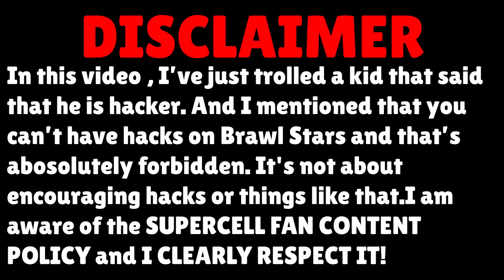Un COPIL se da HACKER si IL SUN pe TELEFON...😲 *s-a socat*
For SUPERCELL:
In this video , I’ve just trolled a kid that said that he is hacker. And I mentioned that you can’t have hacks on Brawl Stars and that’s abosolutely forbidden. It's not about encouraging hacks or things like that.I am aware of the SUPERCELL FAN CONTENT POLICY and I CLEARLY RESPECT IT!

In clip-ul de azi am Trollat un COPIL TOXIC pe Brawl Stars care zicea ca are HACK pe Brawl Stars ceea ce nu exista. M-am distrat de minune la fel ca in clip cand Un COPIL se da drept MEITII si dau 1v1 cu el! Enjoy it :)